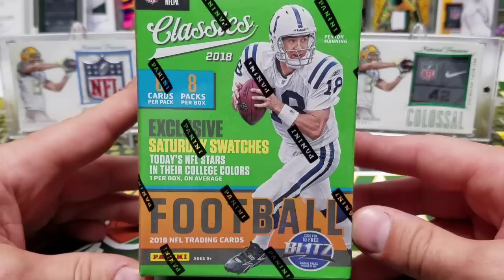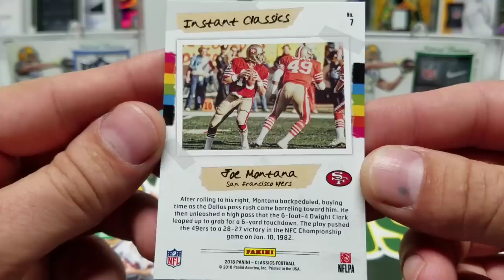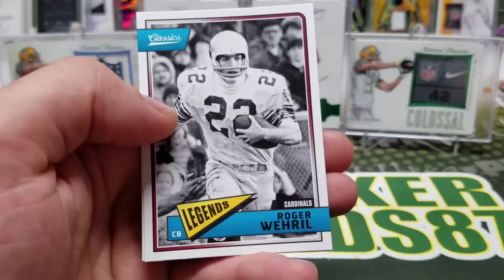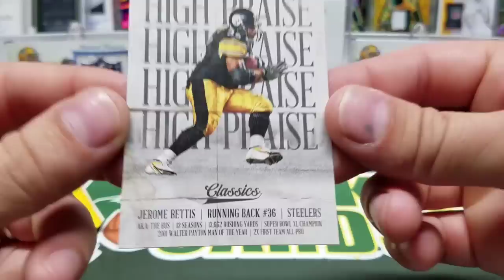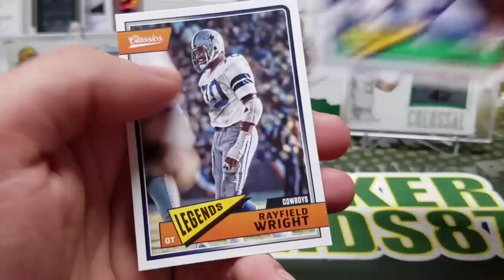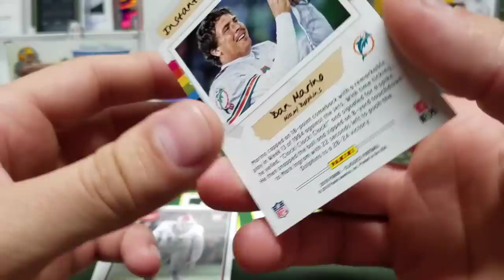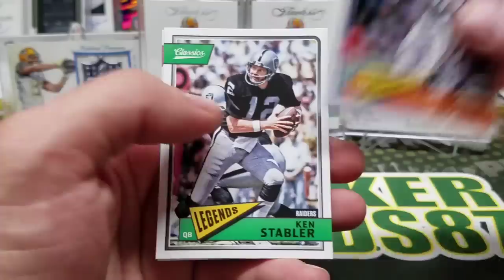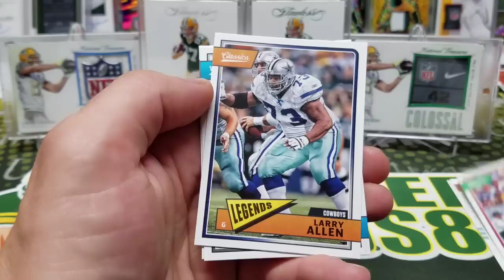Retail Vs Hobby 2018 Panini Classics Football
This is a comparison of $20 for retail vs $20 for Hobby. Obviously it will boil down to which packs or box you pick but this is what I ended up with.

Throwback Thursday will be put on hold for a week or 2. Hoping to be back with some sweet boxes asap!

Instagram and Twitter is @packercards87 Follow me if you'd like!